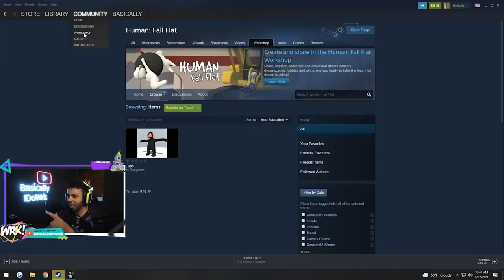Human Fall Flat W/ Courage, DrLupo & Hitch!